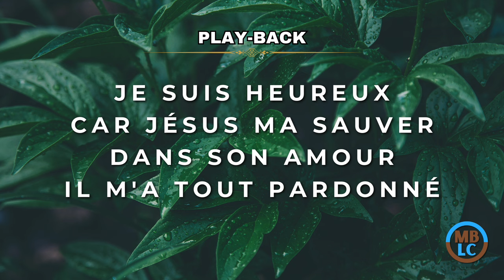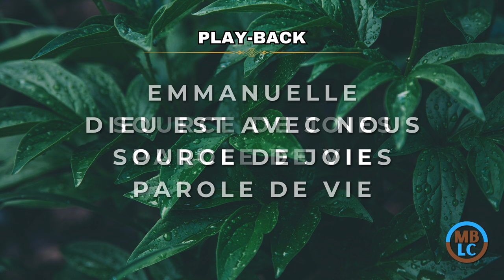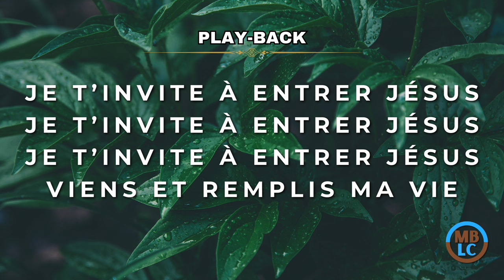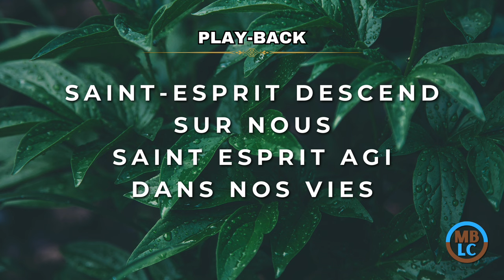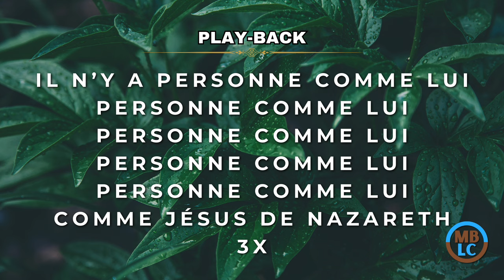Play-Back (avec paroles) - Medley - Tonalité Femme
Medley :
Je suis heureux
Jésus c'est le plus beau nom
Je t'invite à entrer
Saint Esprit descend
Il n'y a personne comme lui